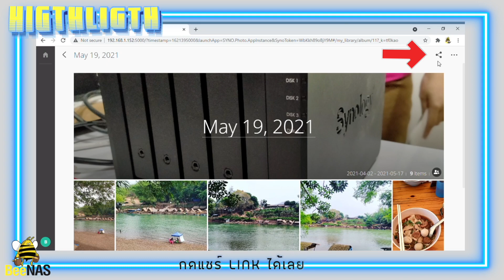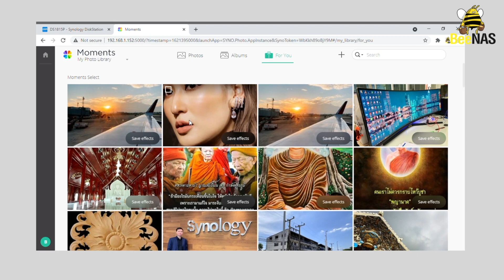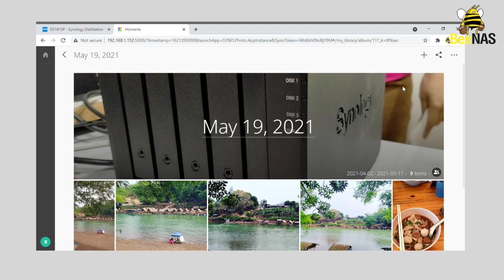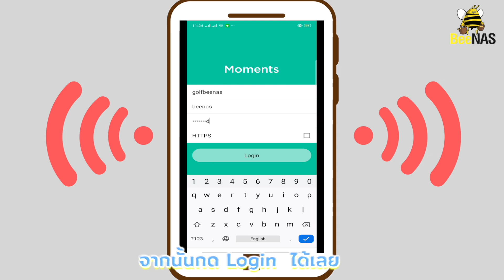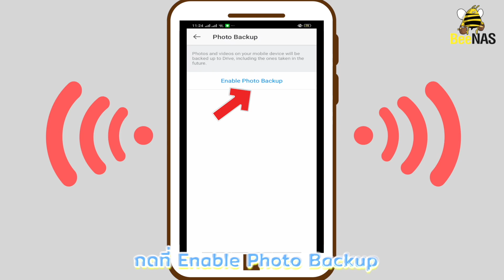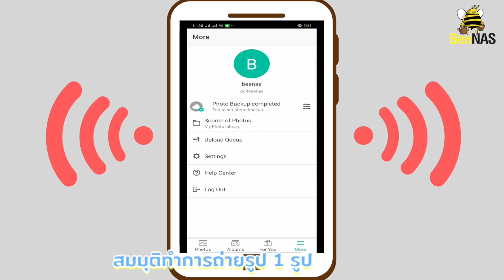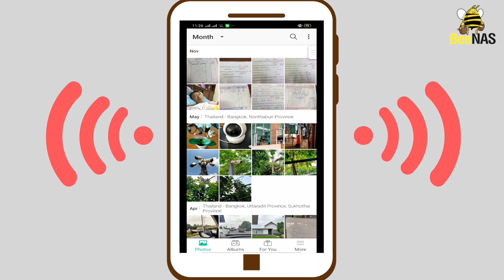[Beenas] สำรูปภาพจากมือถือเราด้วย NAS แอพ Moments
หลายๆคนตั้งใจซื้อ ใช้งาน NAS เพื่อประโยชน์หนึ่งคือต้องการสำรองรูปภาพจากมือถือ ไม่ว่าจะเป็น iPhone, Android, iPad แล้วต้องการตั้งค่าในสำรองรูปภาพ และวีดีโอไปที่ NAS เพื่อให้มีความปลอดภัยมากขึ้น

สนใจโซลูชั่นติดต่อ